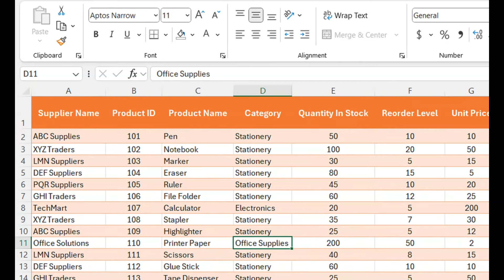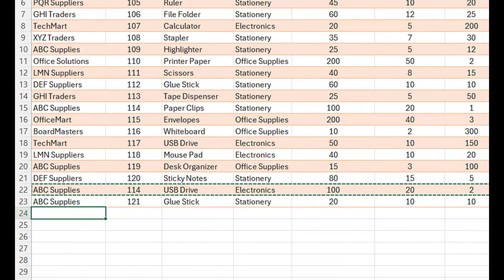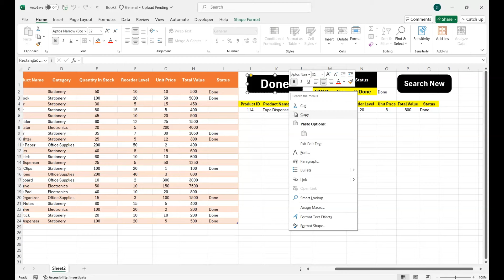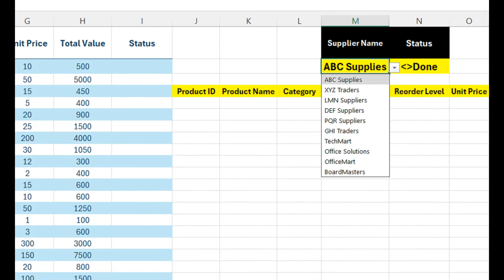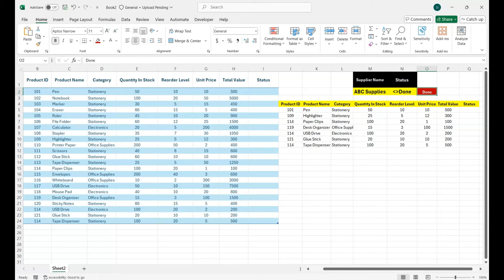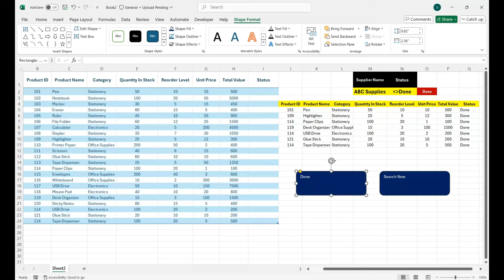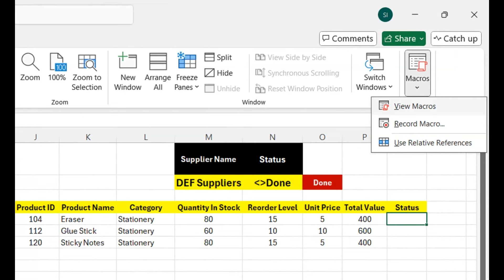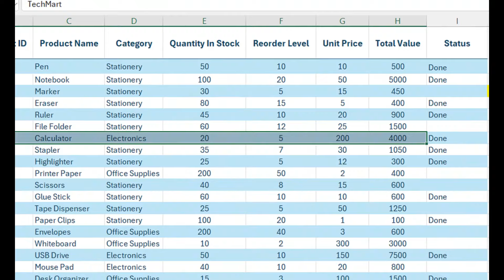How To Make Stock maintain and Record Updates in Excel with VBA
Are you tired of manually updating your supplier records in Excel? In this step-by-step tutorial, I'll show you how to automate your database updates using VBA! Learn how to filter supplier orders, mark them as 'Done', and ensure your main database reflects these changes. Whether you're managing inventory, supplier lists, or any kind of stock data, this video will help you streamline the process and avoid manual work.

📌 What You'll Learn:
- Using Advanced Filter to isolate supplier orders
- Writing VBA code to update your database automatically
- Marking records as 'Done' across your filtered and main data
- Ensuring filtered data doesn't repeat already 'Done' entries

🎬 **Chapters:**
00:00 - Introduction
01:30 - Setting Up Advanced Filters
03:15 - Writing VBA Code to Update 'Done' Status
07:00 - Automating Main Database Updates
09:45 - Testing and Debugging Your Code

Excel Dropdown List
Extract Data in Excel
Excel Data Validation
Excel Tutorial
Excel Tips
Excel Formulas